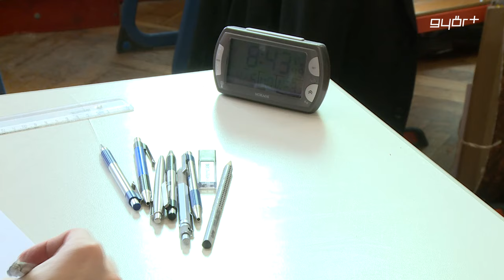Magyarral kezdtek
A magyar nyelv és irodalom, valamint a magyar, mint idegen nyelv írásbelikkel elkezdődtek az érettségik. Középszinten közel 78 ezer, emelt szinten pedig 1904 vizsgázó tett érettségit országszerte. A vizsga 240 perces volt, a feladatok megoldását egy központilag kidolgozott javítási – értékelési útmutató alapján értékelik. A magyarból érettségizők szövegértési feladatként Grendel Lajos irodalomtörténeti munkáját kapták, aztán Seneca, Tóth Árpád, Bodor Ádám és Jékely Zoltán művei közül választhattak.